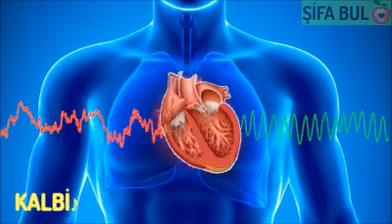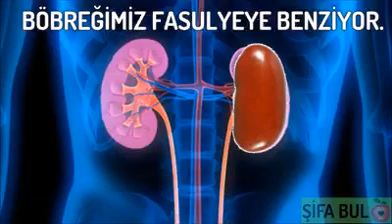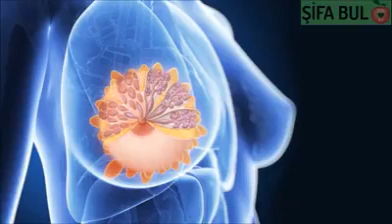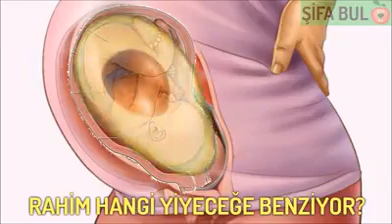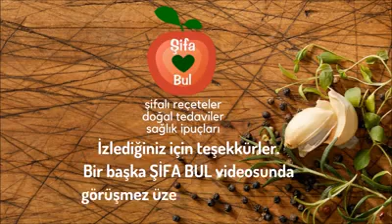Şifa Reçeteleri - Ne Yemeliyiz